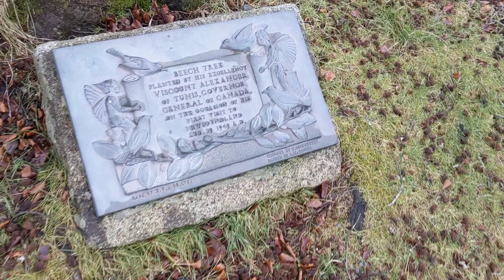Dinobirds Grazing (Mute Swans) part 2/4